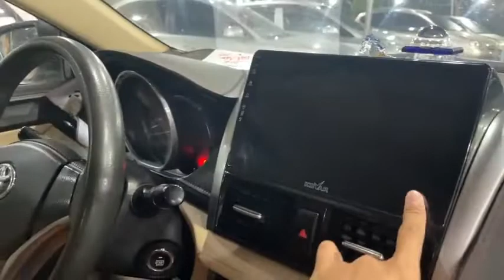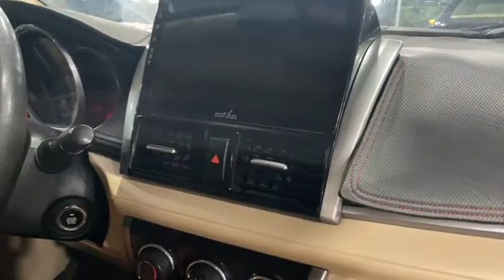Báo giá xe ô tô cũ HD giá rẻ mới nhất hôm nay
Báo giá tổng thể tất cả các mẫu xe ô tô cũ chỉ từ 100 đến 200 triệu tại Hải Dương mới nhất hôm nay .